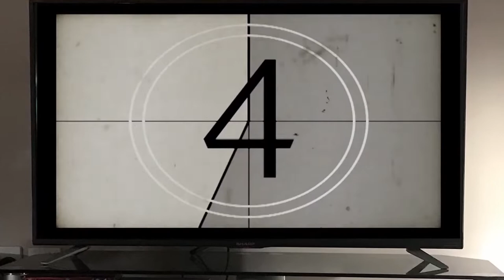Bad Boys 2 but it's not Martin Lawrence and Will Smith?!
Monday Night at the Movies continues with Bad Boys II... It's a little different to the film and it's not Will Smith and Martin Lawrence.